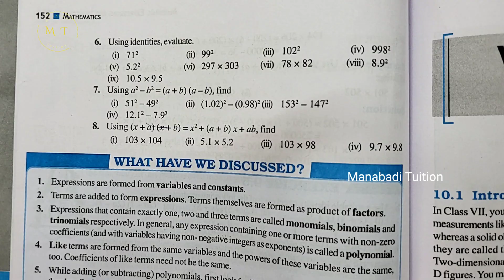8th class maths |Chapter 9| Algebraic Expressions and Identities| Exercise 9.5 |Q no 8| part 12|CBSE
8th class maths |Chapter 9| Algebraic Expressions and Identities| Exercise 9.5 |Q no 8#Exercise 9.5 |Q no 8 class 8# class8 Exercise 9.5 |Q no 8 8th class Exercise 9.5 |Q no 8#